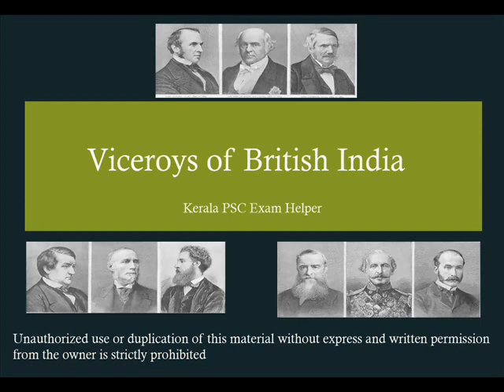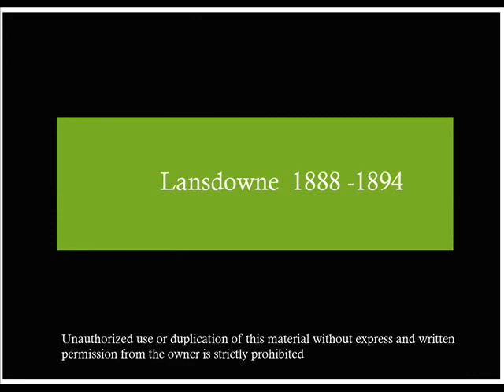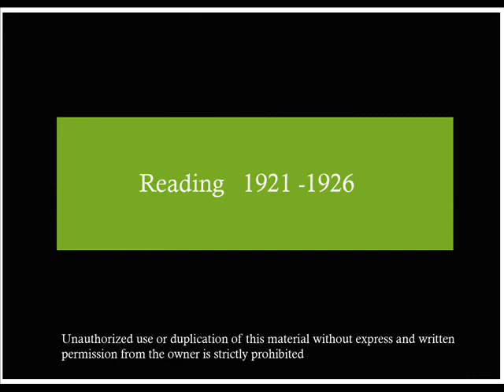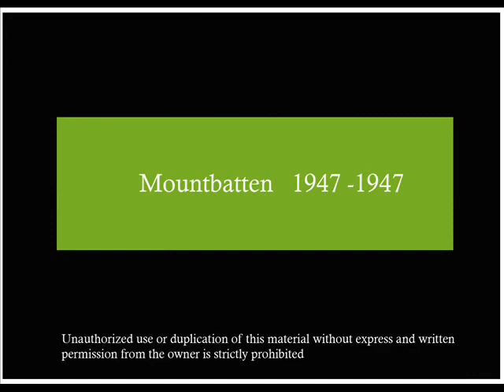Viceroys of British India Made Simple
രസകരമായ ഒരു  കഥയിലൂടെ ബ്രിട്ടീഷ്‌ ഇന്ത്യയിലെ  വൈസ്രോയിമാരെ പരിചയപ്പെടാം ..